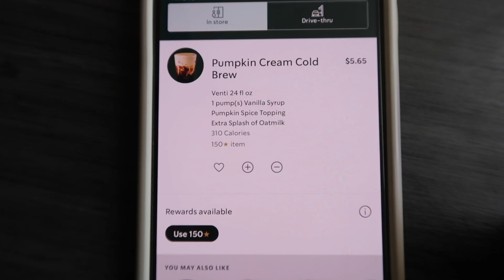MOVING VLOG: new space, pack with me, decluttering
Hey guys, welcome back! As you can see from the title of today's vlog, I officially moved! Come along with me as I relocate into my new living space and move out of my old apartment. I am so happy to be all moved in. Moving apartments in my opinion are the worst but it feels so good when its all over. I hope you enjoy today's vlog. Kadie xoxo

Amazon Storefront
My Camera